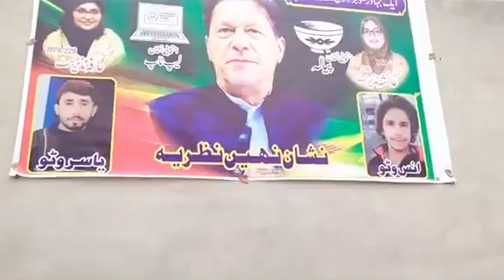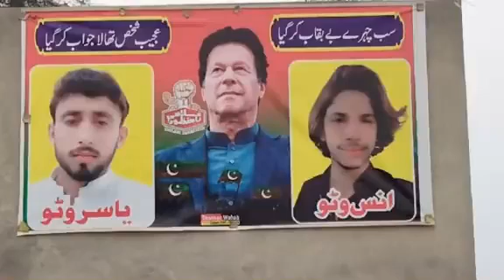‏اس ویڈیو نے بھی بہت ایموشنل کردیا ہے قوم کے بچے جن کی عُمریں ابھی کرکٹ کھیلنے کی ہیں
‏اس ویڈیو نے بھی بہت ایموشنل کردیا ہے قوم کے بچے جن کی عُمریں ابھی کرکٹ کھیلنے کی ہیں وہ اپنے مستقبل اور قوم کے مستقبل کے لئیے عمران خان کے شانہ بشانہ کیسے کھڑے ہیں